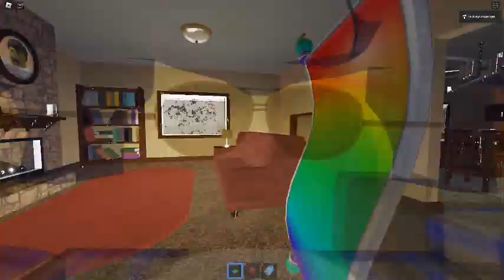Ceiling Fan 22337 In Toucan Fan's Haunted Fan Land